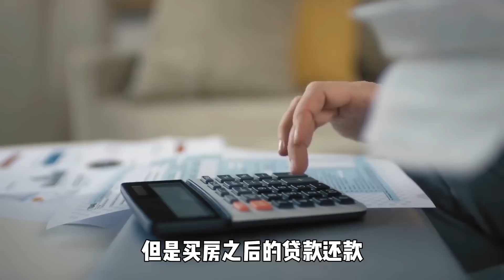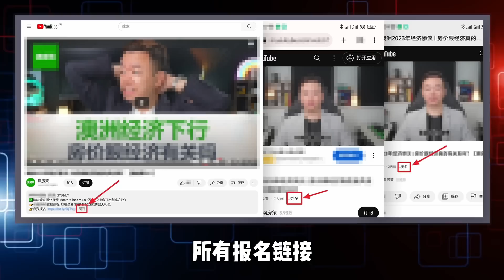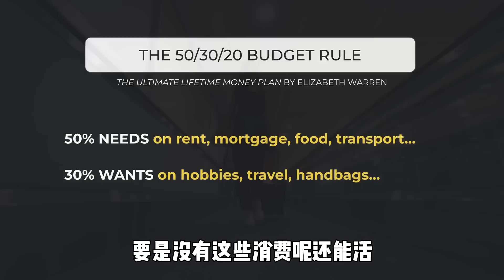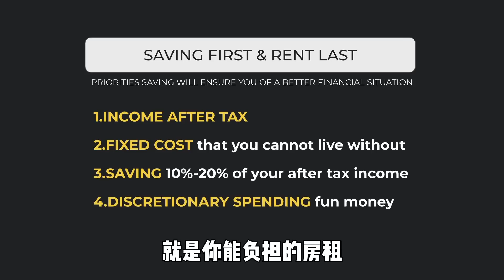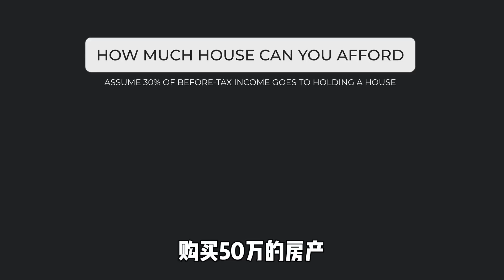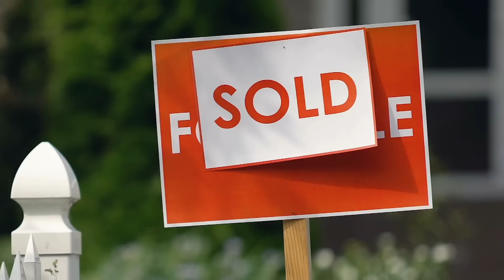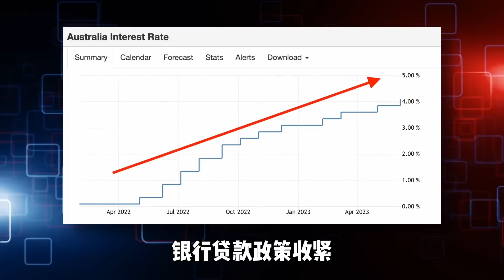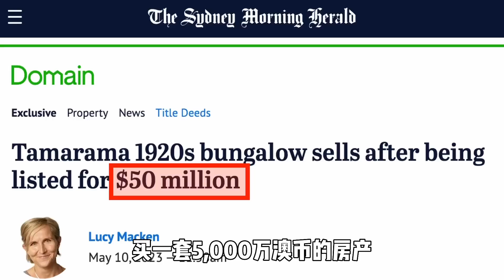【澳洲房产】一口气说完你能买得起多少钱的澳洲房产 (上班族工资) | 买典型澳洲房产需要赚多少钱｜2023版【澳房策239】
你有没有想过以自己的收入能买得起多少钱的房子呢？比如这栋别墅，这栋，还有这栋？不用再猜了，因为本期影片，我会一口气说完，用你现在的收入，考虑到目前的利率，越来高的房价和租金，和银行放贷规则，想要租到或者买到典型价位的房子，你到底要赚多少钱。或者说以你现在的工资水平，能租到或者买到多少钱的房子。很可能结论跟你的想象完全不一样。我在房产行业工作超过15年，买过不少房，自己还做房东，澳房策有专职的贷款策略师，综合团队的力量，本期影片可以给到你最新的最准确的参考信息。在影片最后，我们还会一起算一算，如果有一天你去买自己梦想中的那套房子 (5000万澳币)，到底需要赚多少钱。

00:00 你能买得起多少钱的澳洲房产
01:25 1. 房贷月供(mortgage)
01:46 2. 物业费(strata levy)
02:41 3. 保险(insurance)
03:10 4.市政费(council rate)
03:47 5.水费(water connection)
04:04 6.维护费(maintenance)
05:30 赚多少钱VS租多少钱的房子
08:21 30%规则
11:14 银行放贷只看3点

👉前期服务：投资人需求定位, 财务分析, 财务规划, 税务规划, 贷款结构设立, 15年投资策略制定；
👉中期服务：全澳搜索房源, 实地考察, 现金流分析, 匹配财务结构，购房贷款法务协助；
👉后期服务：房产投资组合重审, 长短租管理, 报税, 二手房出售；